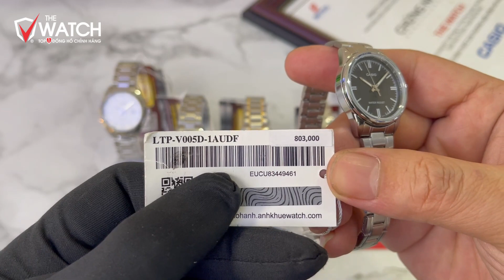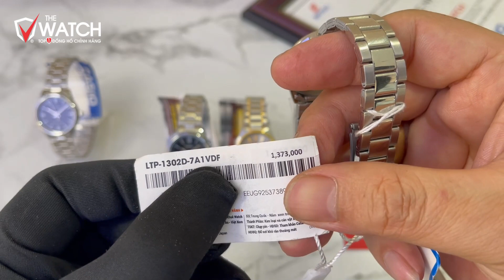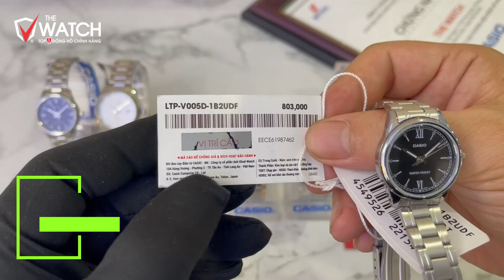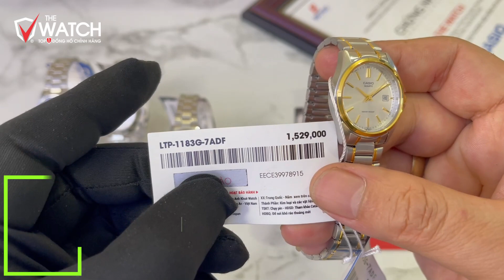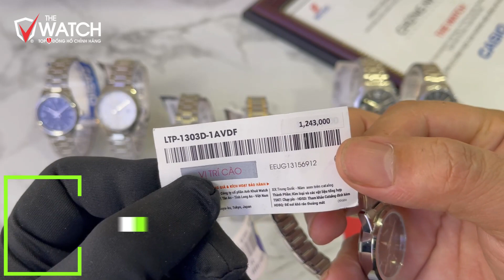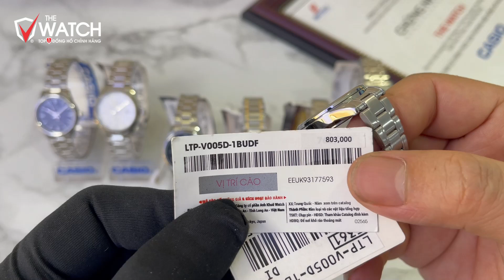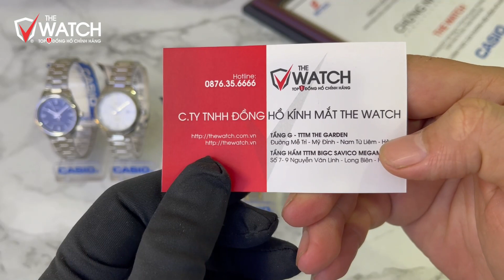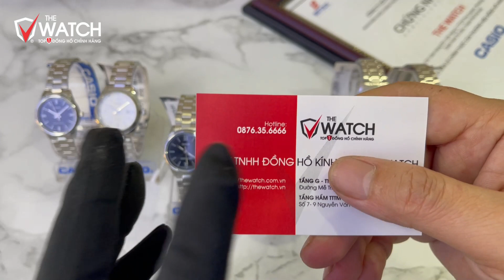Top 7 Mẫu Đồng Hồ Casio Nữ Dành Tặng Phái Đẹp Nhân Ngày 8-3 Đây Rồi!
⌚ Top 7 Mẫu Đồng Hồ Casio Nữ Dành Tặng Phái Đẹp Nhân Ngày 8-3 Đây Rồi!, ACE thấy mẫu nào đẹp nhất ạ, hãy đặt mua ngay để có ưu đãi tốt nhất bạn nhé ^ ^

Với THE WATCH - Uy tín quý hơn vàng, sự tin tưởng của quý khách là động lực cho chúng tôi làm tốt hơn nữa.

Hãy đến với The Watch để cùng chiêm ngưỡng và sở hữu ngay chiếc Đồng hồ Casio Giá rẻ với nhiều hậu mãi nhất nhé! Khi mua đồng hồ tại đây, Quý khách được bảo hành toàn cầu 1 năm và 5 năm tại Đồng Hồ The Watch.

The Watch chỉ bán đồng hồ chính hãng, nếu phát hiện đây là đồng hồ Fake The Watch đền Quý khách gấp 10 lần giá mua!